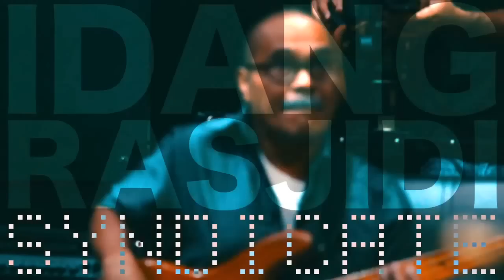INTERMEZZO :: IDANG RASJIDI syndicate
INTERMEZZO lies between life and lives.